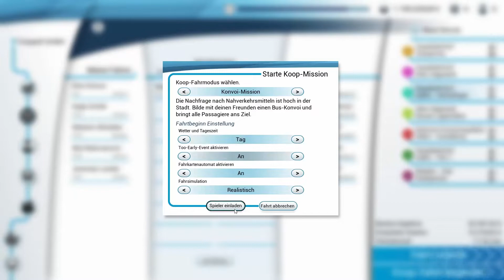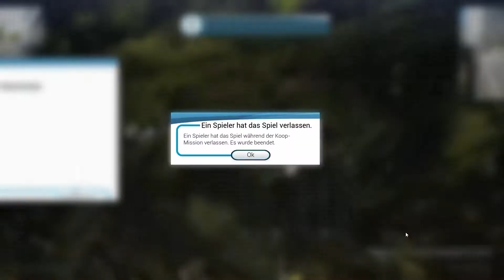[Bus Simulator 18] 021Stadtleben [Deutsch][HD 60p]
Im Bus Simulator 18 erlebst Du in einem riesigen, frei befahrbaren Stadtgebiet hautnah den spannenden Alltag eines Busfahrers. Setze Dich hinter das Steuer Deiner 8 original lizenzierten Stadtbusse der Marken Mercedes-Benz, Setra, MAN und IVECO und befördere Deine Passagiere sicher und pünktlich an ihr Ziel - alleine im Einzelspieler- oder gemeinsam mit Deinen Freunden im synchronen Multiplayer-Modus.Stelle Dich als Busfahrer in 12 verschiedenen Stadtvierteln den Herausforderungen des alltäglichen Straßenverkehrs einer Großstadt mit allem, was dazugehört.

Viel Spaß

Kommt in unseren Teamspeak: IP:
Ramagani
►Steam Account:◄
Ramagani